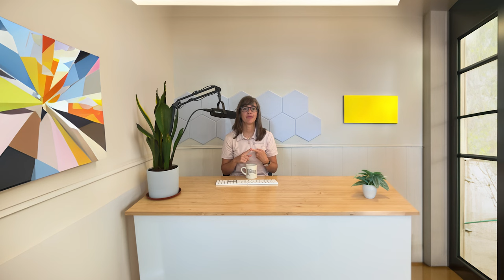OT and ADHD: OT CEU Course with Bryden Carlson-Giving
Earn 1 AOTA-approved OT CEU from this course on OT and ADHD with Bryden Carlson-Giving!

The number of children diagnosed with ADHD has been steadily increasing. Now it is estimated that 1/10 children will be diagnosed with ADHD at some point.

Even though about half of these children receive some type of behavioral treatment, there has been a lack of studies around OT-specific support for ADHDer children.

In this one hour OT CEU course, we will look at a study of an OT program for ADHD that features:

• Children setting their own goals
• A focus on daily time management
• Time-assisted devices

This program led to significant improvement in performance and satisfaction!

We’re excited to discuss this research with ADHDer and pediatric OT, Bryden Carlson-Giving, OTD, OTR/L. He and I will discuss the practical implications of this research for OTs.

Join the OT Potential Club to take a test to earn your 1 hour occupational therapy continuing education unit

Episode article:
The impact of an independence curriculum on self-determination and function in middle school autistic students

Timestamps
00:00:00 Intro to OT and ADHD
00:01:07 OT Potential Podcast Intro
00:02:51 ADHD and Time Perception
00:03:57 Time Perception and Daily Time Management
00:04:27 Current Treatments for ADHD
00:05:00 What’s Missing From the Current Research?
00:05:44 Intent of This Research
00:06:03 Research Methods
00:08:14 Research Results
00:09:00 Implications for OT Practice
00:12:24 Why Bryden Prefers Identity-first Language
00:17:09 "Vaster" and Strengths Related to ADHD
00:24:24 Article Impressions
00:29:36 Explaining ADHD to an Adult
00:33:24 Explaining ADHD to a Child
00:35:26 OT Assessments and ADHD
00:40:07 Strengths-based OT Supports and Treatments
00:45:47 ADHD Resources
00:48:39 Future Vision of OTs Supporting Neurodivergent Individuals
00:56:36 Final Thoughts